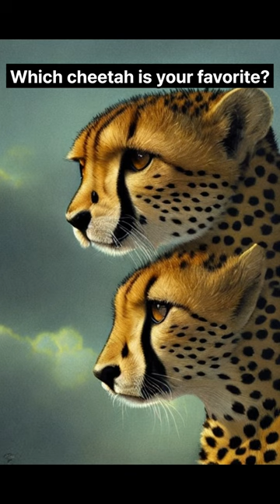Which cheetah is your favorite?